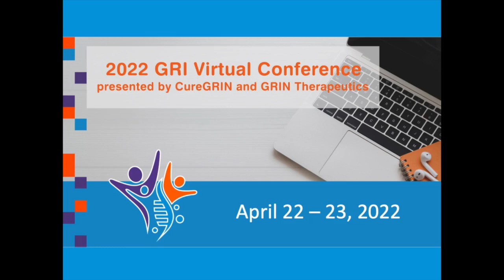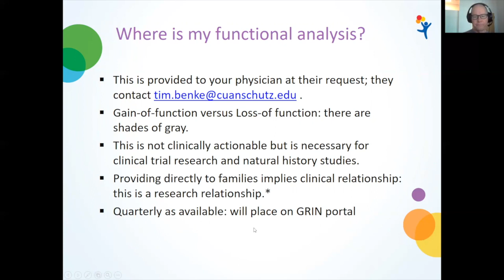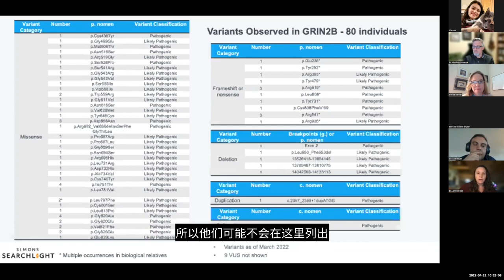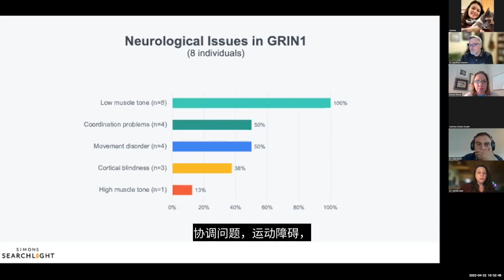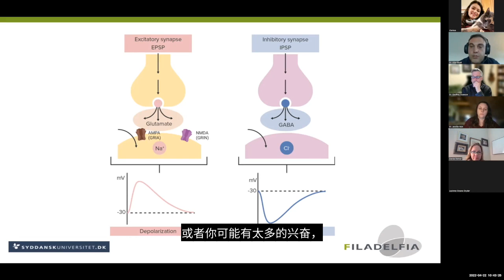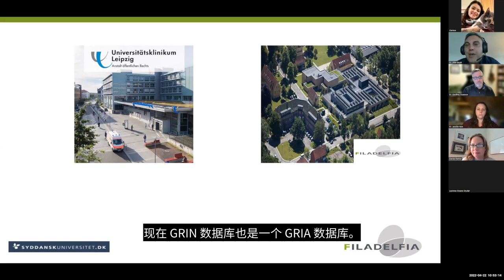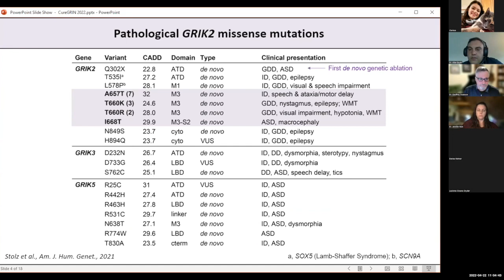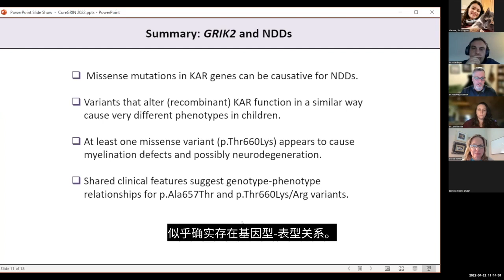GRI 表型 - 2022 GRI 虚拟会议 - 中文字幕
对 GRIN、GRIA 和 GRIK 疾病的表型感到好奇吗？从 Timothy Benke 博士（科罗拉多大学丹佛分校儿科神经病学教授）、Jennifer Bain 博士（哥伦比亚大学医学中心儿童神经病学助理教授）、Allan Bayat 博士（Filadelfia 癫痫医院，丹麦）和 Geoffrey Swanson 博士（西北大学 Feinberg 医学院药理学系教授）。